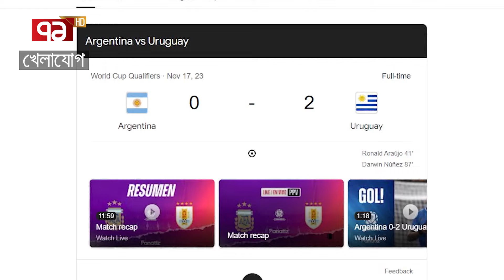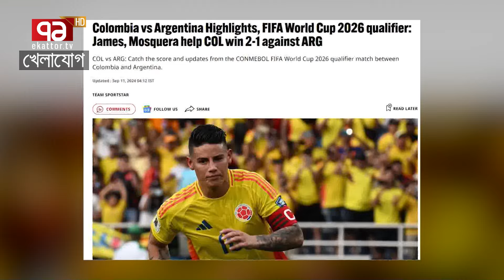আর্জেন্টিনার বাজপাখি মার্টিনেজের হলোটা কি ? মারলেন থা*প্পর; আর্জেন্টিনা হারলো ম্যাচ ! | Khelajog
আর্জেন্টিনার বাজপাখি মার্টিনেজের হলোটা কি ? মারলেন থা*প্পর; আর্জেন্টিনা হারলো ম্যাচ !

Bangabandhu Satellite Parameter:
Satellite: BS1
Orbital Position: 119.1 ͦ  East
Polarization: Horizontal
Frequency: 4600MHz
Modulation: 8PSK
FEC: 2/3
Symbol Rate: 30,000
DVB-S2